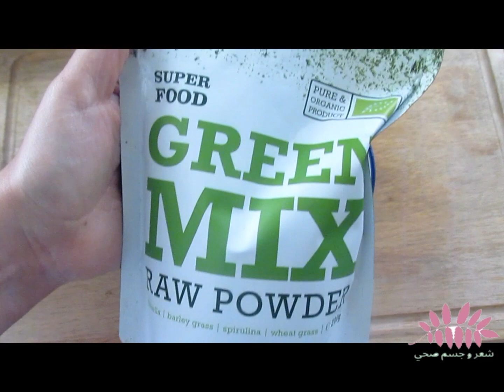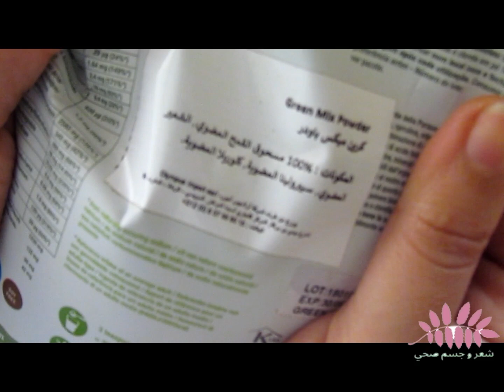النظام النباتي:فكرة فطور كي شبع بدقيق إيلان+ عصير بأوراق الجزر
:Instgram
hair_body_healty